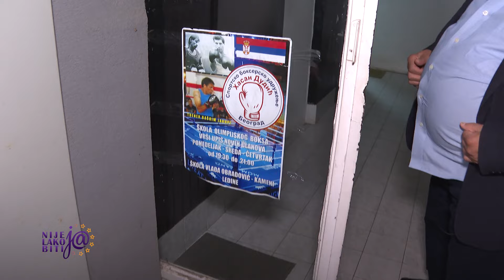Spavao sam na klupama i haustorima - Hasan Dudić